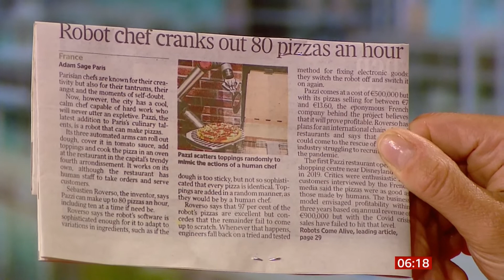Iceland's 4-day week a success & robot makes 80 pizzas an hour (Global) - BBC News - 6th July 2021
1) Four-day week 'an overwhelming success' in Iceland
2) Paris' new robot-staffed pizza restaurant (80 pizza an hour).

There is a 'Seeing is believing' playlist on this channel.